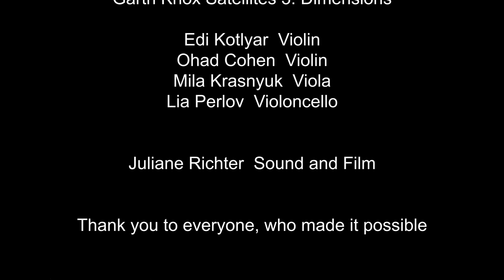Garth Knox Satellites 3. Dimensions chamber music academy Hohenstaufen 2019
Garth Knox Satellites 3. Dimensions
Kammermusik Akademie Hohenstaufen 2019

Edi Kotlyar Violin
Ohad Cohen Violin
Mila Krasnyuk Viola
Lia Perlov Violoncello